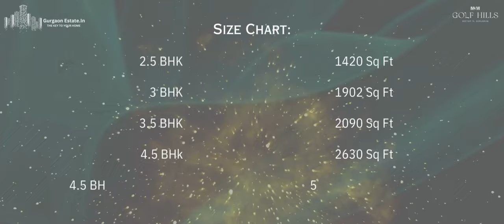3 Days Left | Price Revision Soon! | M3M Golf Hills | Sector 79 | Gurgaon Estate.In